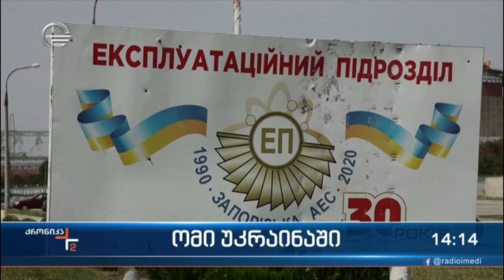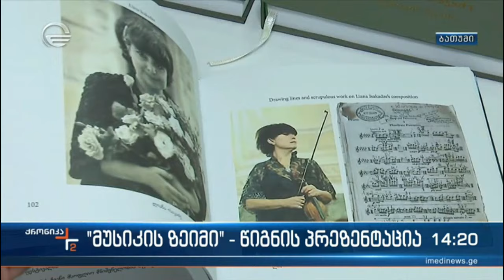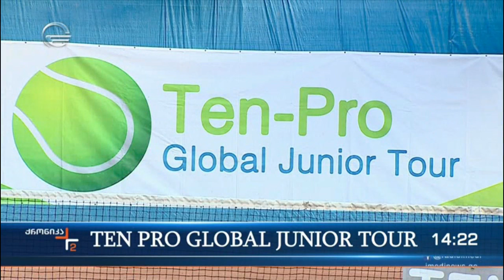ქრონიკა 14:00 საათზე - 28 აგვისტო, 2022 წელი